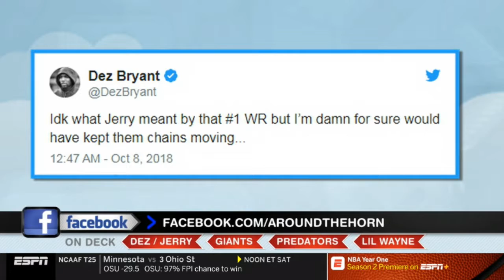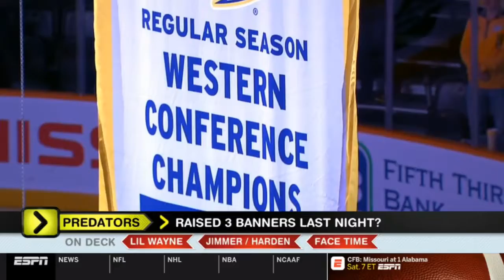Around the Horn | Whose side are you on ?